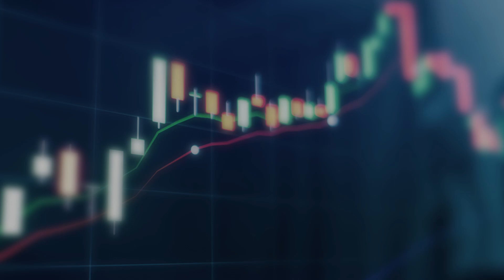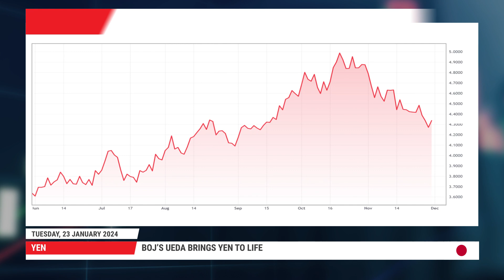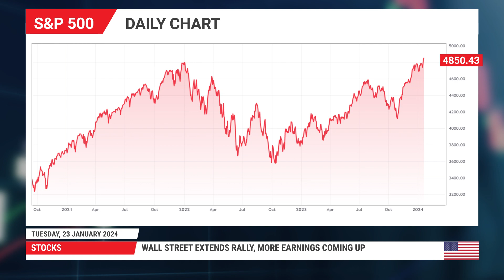Market Comment: 23/01/2024 - Yen rebounds as Ueda hints at policy shift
BoJ stands pat as expected, lowers core CPI projection. But yen rebounds on Ueda’s relatively hawkish remarks. Risk sentiment improves on China’s stimulus plan. S&P 500 and Dow Jones hit fresh record highs.

0:00 Intro
0:19 Yen
1:28 Risk Appetite
2:05 Stocks
2:23 Gold
2:47 Events Ahead

For more information on the topics discussed in this video, including detailed charts and tables, read the full Market Comment article: